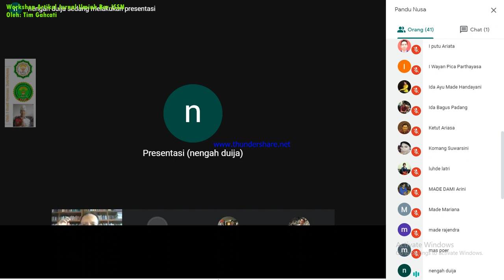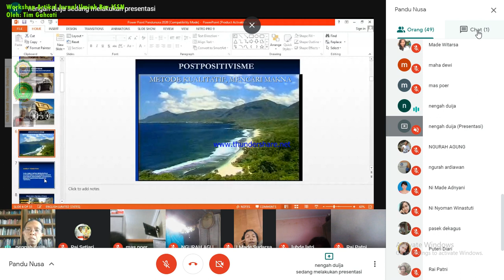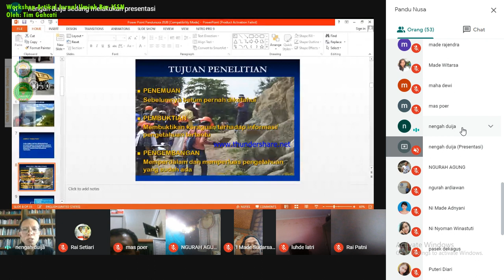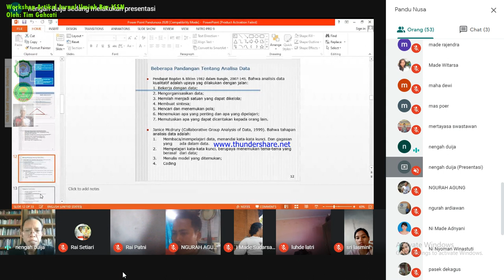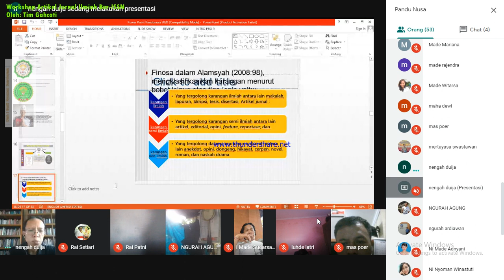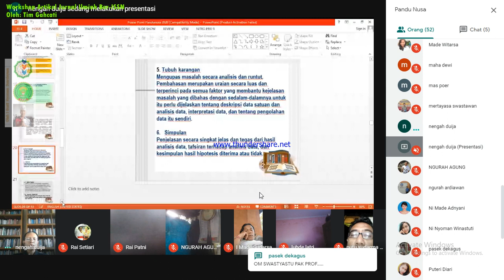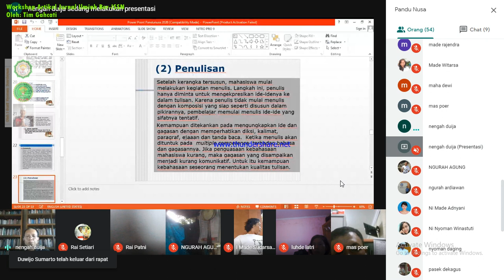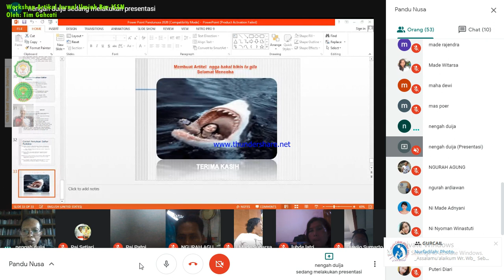Prof Dr. Drs. I Nengah Duija, M.Si: menulis Naskah artikel Ilmiah Kajian Pustaka atau Gagasan?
Materi Disampaikan pada Workshop Daring Kerja sama antara Perkumpulan Acarya Hindu Nusantara Provinsi Bali dengan Lembaga Penjaminan Mutu Pendidikan (LPMP Pandu Nusa), dilaksanakan tanggal 29 Juni 2020 sd 2 Juli 2020